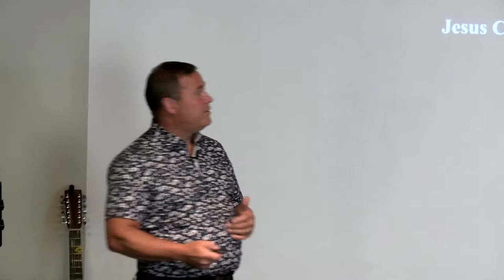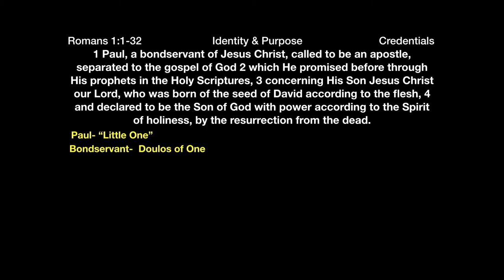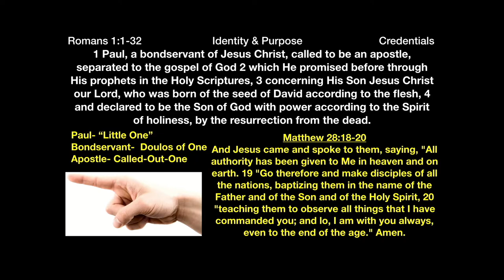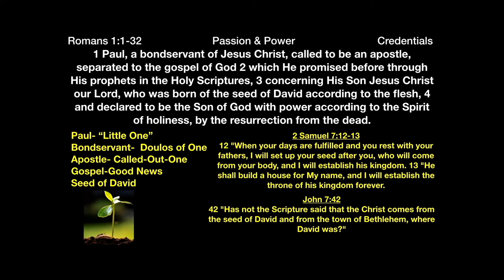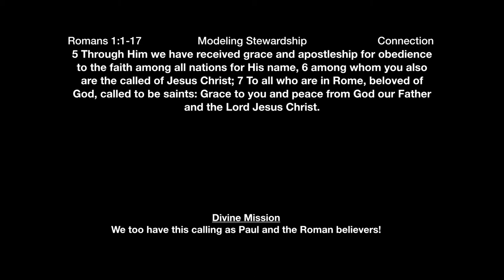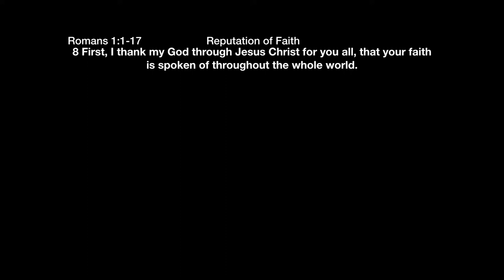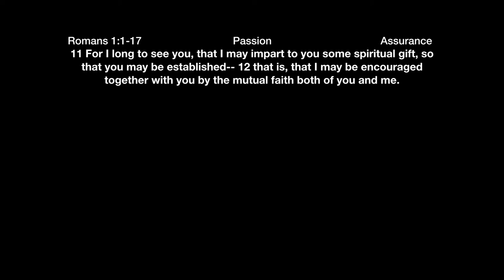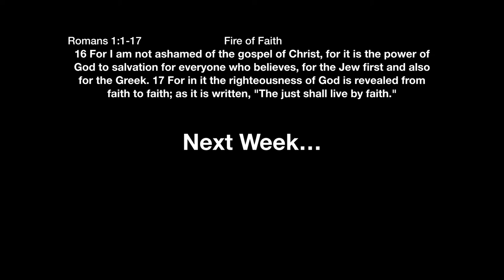** Romans 1:1-14 Intro - The Gospel of Grace ** | Grace Bible Fellowship Monmouth County | Sermons